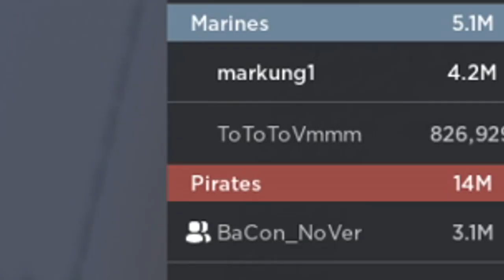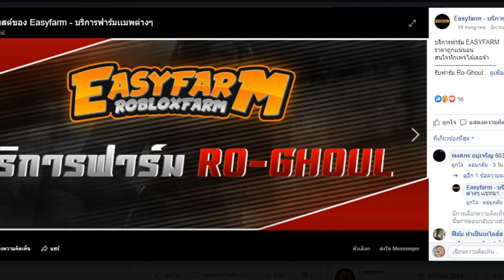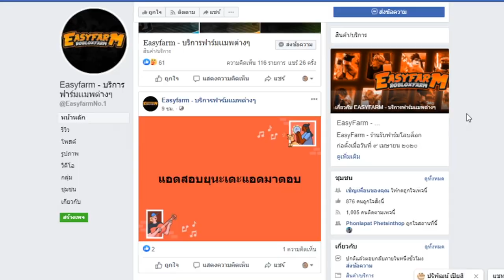สามดาบกลับมาเเล้ว โครตเกรียนตบทั้งเซิฟ!